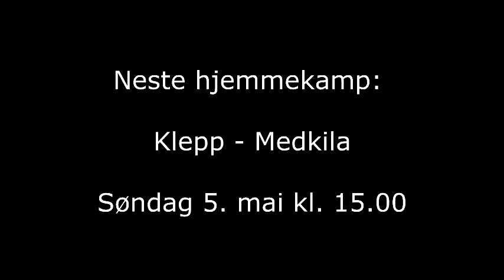Klepp - Røa 2-2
Klepp - Røa 21.04.13